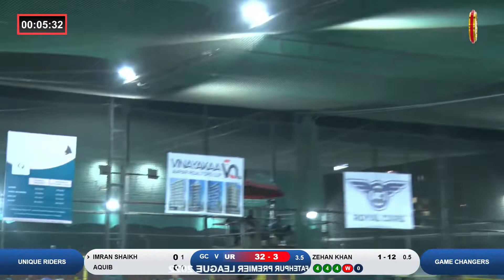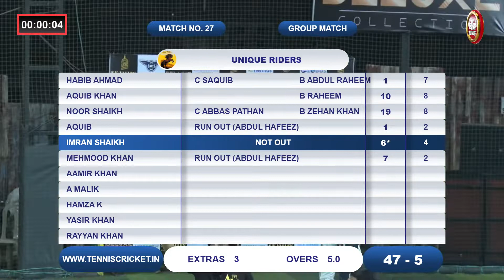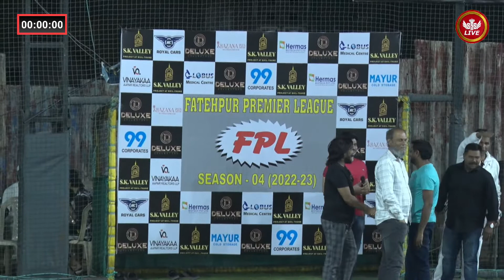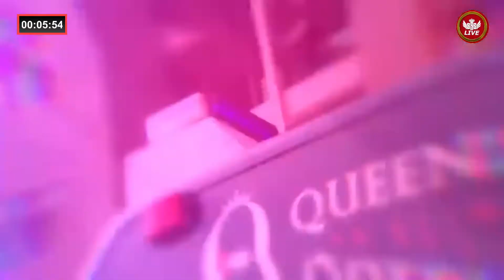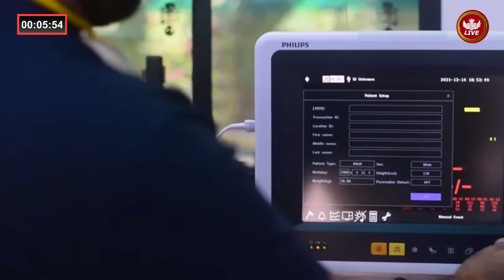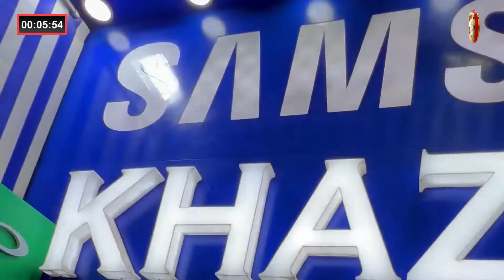Unique Riders VS Game Changers | Fatehpur Premier League 2022 | Season 4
Fatehpur Premier League 2022  | Season 4